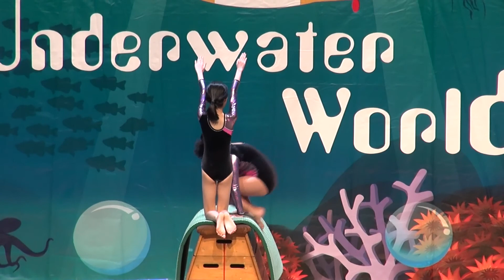YYPS 保良局香港道教聯合會圓玄小學 Variety Show 2018 - Artistic Gymnastics